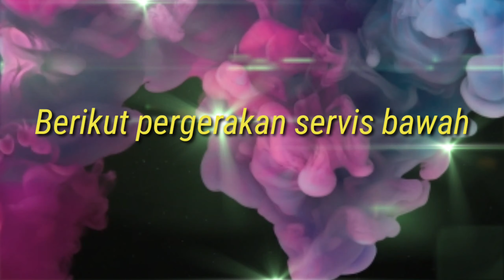Teknik Dasar Bola Voli Servis Termudah.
Assalamualaikum
Selamat datang di RYP Channel
Semoga kita sehat selalu..

Pada Vidio kali ini RYP Channel mempraktekkan salah satu cabang olahraga permainan bola besar yaitu Bola Voli. Kali ini saya akan membahas bagaimana cara melakukan Servis dalam permainan bola voli
Ada 3 servis dalam permianan bola voli :
1. Servis bawah.
2. Servis Atas.
3. Jump Servis.

Silahkan menyimak Vidio berikut dan jangan di skip ya teman-teman.

servis bola voli ada dua macam yaitu servis bawah dan
2 servis bola voli
2 jenis servis bola voli
servis dalam permainan bola voli modern dapat diartikan sebagai
nama servis bola voli
apabila saat servis bola voli menyentuh net maka akan terjadi
servis dalam permainan bola voli dinyatakan tidak sah apabila
norma tes servis bola voli
servis permainan bola voli
servis bola voli pengertian macam dan cara melakukan servis bola voli
servis bola voli permainan
pengertian servis bola voli
peraturan servis bola voli
posisi servis bola voli
pukulan servis bola voli
servis dalam permainan bola voli hanya dapat dilakukan pada
servis pada permainan bola voli sekarang merupakan suatu awal dari
servis samping bola voli
pada waktu melakukan servis bola voli sikap telapak tangan adalah
servis bola voli yang dilakukan dengan melompat setelah bola dilambungkan adalah servis
servis bola voli yang baik adalah
servis bola voli yang dilakukan dengan melompat dinamakan
servis bola voli yang bolanya melambung diatas kepala disebut
servis bola voli yang bolanya di lampung di atas kepala disebut
servis bola voli yang benar adalah
servis bola voli yang dilakukan dari samping adalah
artikel servis bola voli
servis dalam bola voli ada 2 yaitu
2 macam servis bola voli
servis dalam permainan bola voli ada 2 sebut dan jelaskan
sebutkan 2 macam servis bola voli
rpp servis bawah bola voli kurikulum 2013
tuliskan 2 macam servis bola voli
2 passing bola voli
2 teknik passing bola voli
2 servis dalam permainan bola voli
2 macam servis dalam bola voli
2 macam servis dalam permainan bola voli
3 servis bola voli
3 cara servis bola voli
3 syarat servis bola voli dikatakan syah
sebutkan 3 teknik servis bola voli
3 cara melakukan servis bola voli
3 macam passing bola voli
3 macam smash bola voli
3 jenis smash bola voli
3 kesalahan servis dalam bola voli
4 servis bola voli
4 peraturan servis bola voli
sebutkan 4 penyebab servis bola voli dinyatakan mati
4 kesalahan dalam servis bola voli
sebutkan 4 gerakan servis bola voli
4 cara melakukan servis bola voli
sebutkan 4 penyebab servis bola voli
4 smash bola voli
sebutkan 5 servis dalam permainan bola voli

Semoga bermanfaat dan bisa di praktekkan langsung 😇